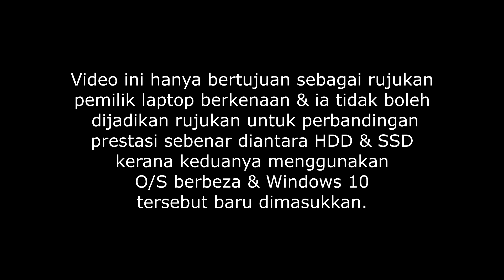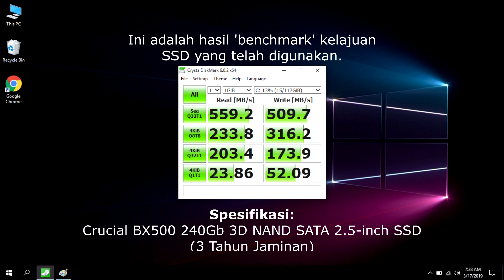Cara Lajukan Laptop Lama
Laptop anda semakin perlahan? Anda nak tahu cara untuk lajukan laptop dan pc anda dengan harga yang murah? Saksikan!

Kenapa perlu guna SSD? Ketara sangat ke 'performance' bila guna SSD (Solid State Drive) berbanding HDD (Hard Disk Drive) ? Lihat sendiri perbandingan ini!

P/S: Video ini hanyalah sebagai panduan asas sahaja. Jika dilihat dari segi 'validity' perbandingan ini, ada banyak kekurangan kerana jenis 'operating system' yang digunakan berbeza dan Windows 10 pada SSD tersebut adalah 'fresh install' yang mana sememangnya memberikan kesan terhadap kepantasan 'boot time'.